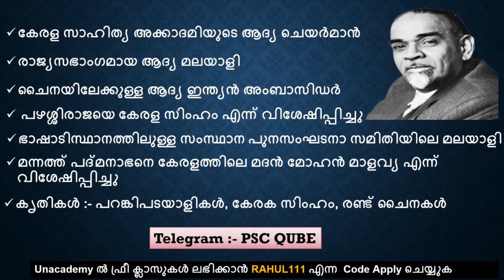Sardar K M Panicker || സര്‍ദാര്‍ കെ എം പണിക്കര്‍ || Important Points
സര്‍ദാര്‍ കെ എം പണിക്കര്‍ പ്രധാനപ്പെട്ട വിവരങ്ങള്‍